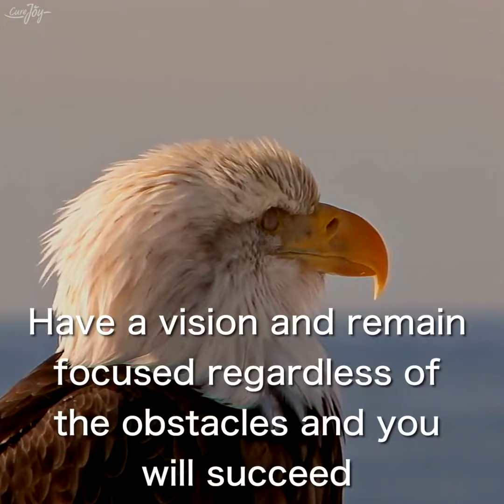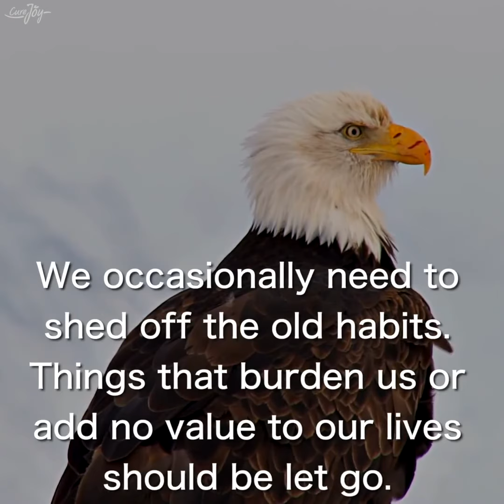Seven leadership Qualities of Shaheen